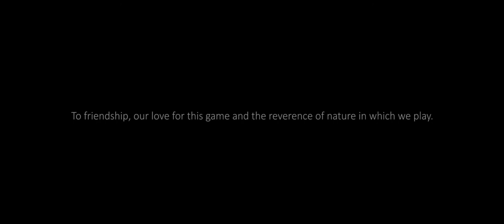Leopard Creek Country Club | South Africa